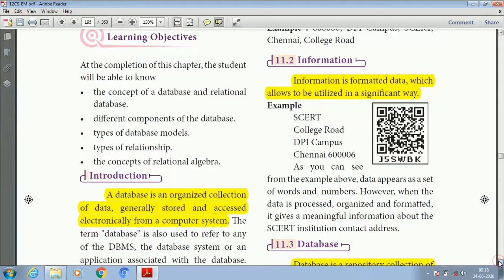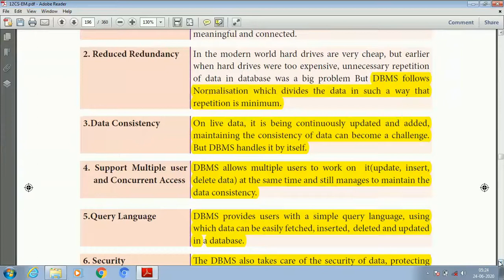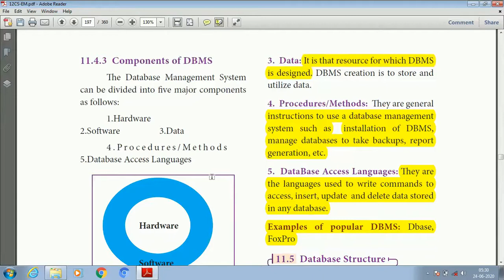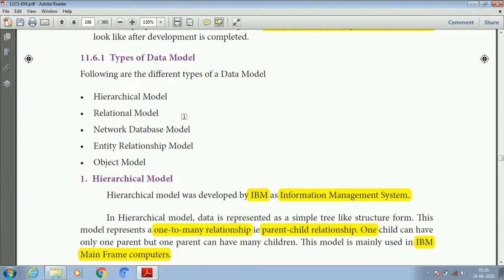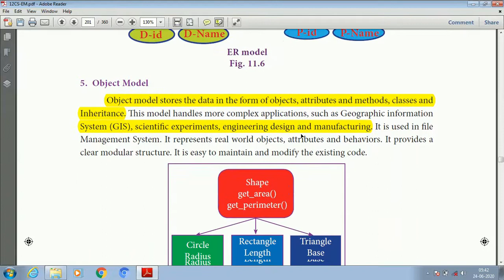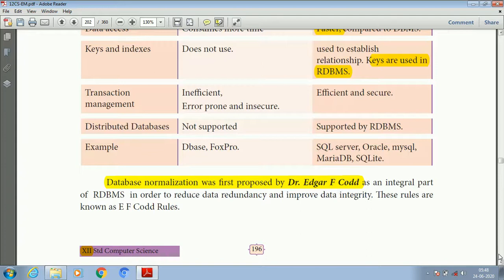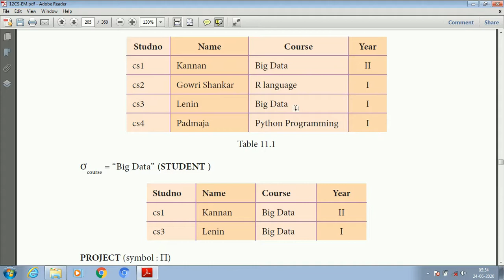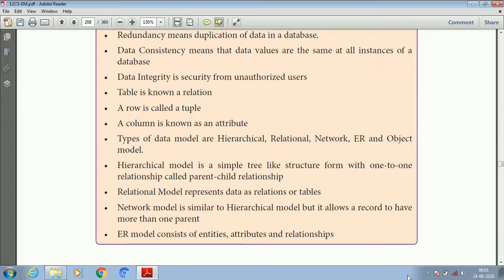Chapter -11-Database Concepts